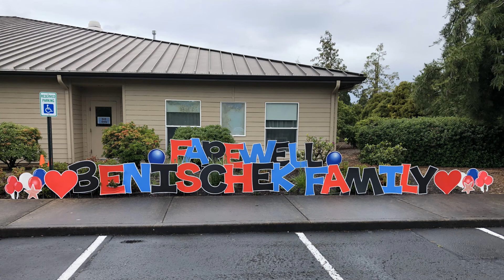Benischek Farewell Party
Farewell party for departing Pastor who has been transferred to Meridian, ID